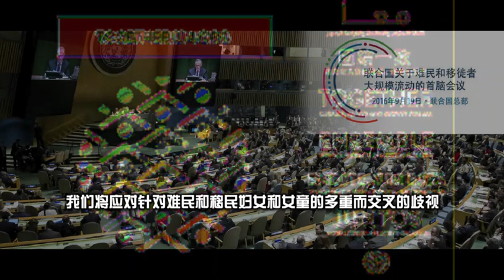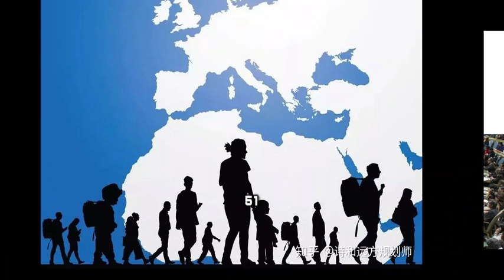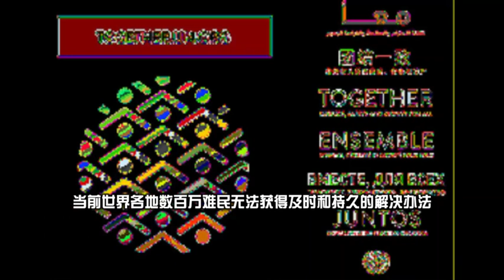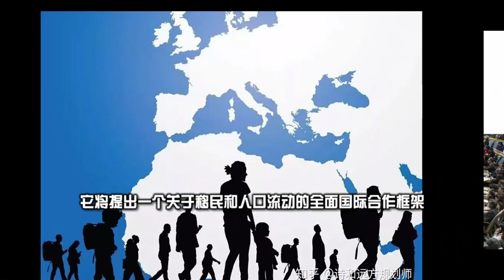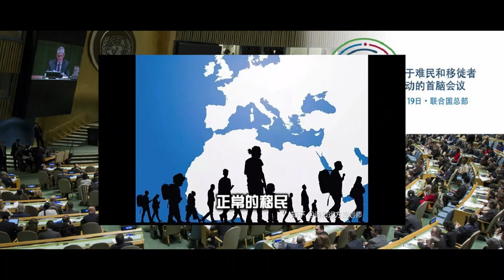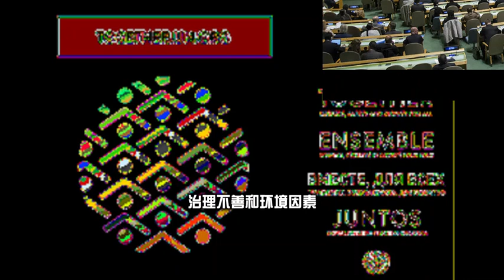【关于难民和移民的纽约宣言】联合国大会2016年9月19日第71/1号决议通过New York Declaration for Refugees and Migrants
多谢你的订阅分享与支持！